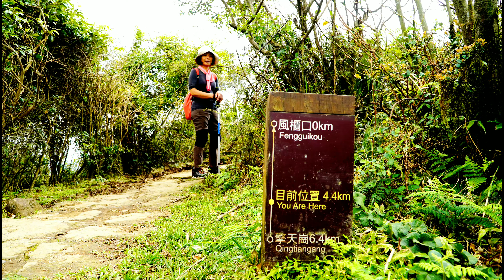石梯嶺-風櫃嘴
從石梯嶺返回風櫃嘴，再一次欣賞沿路群山及山谷景色，在風櫃嘴的頂端向下望，汐萬路蜿蜒而下，有如北宜公路之九彎十八拐，開闊的視野直至遠處的基隆嶼。